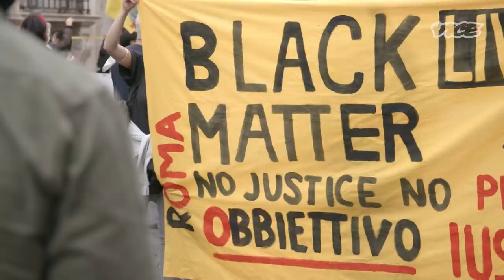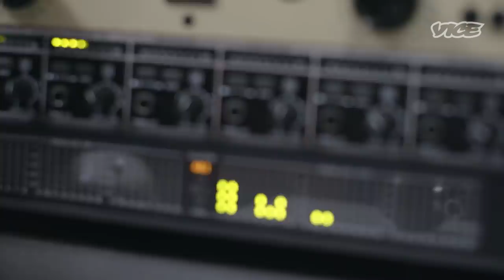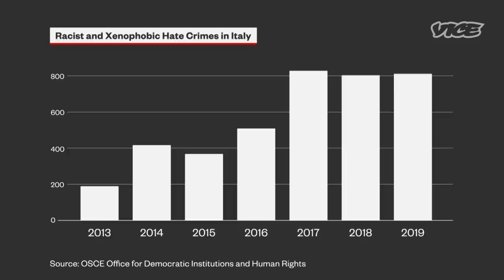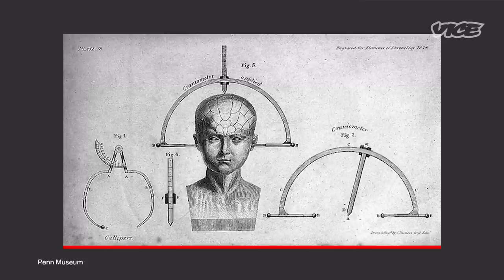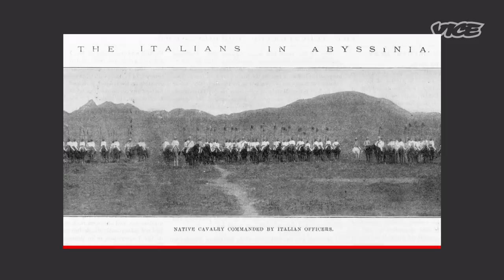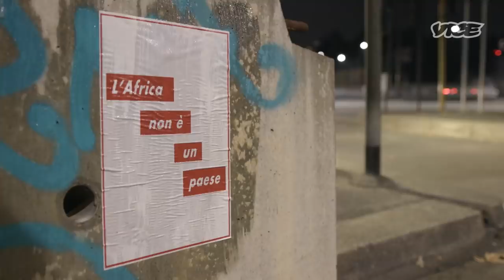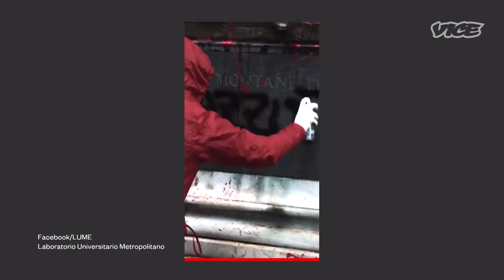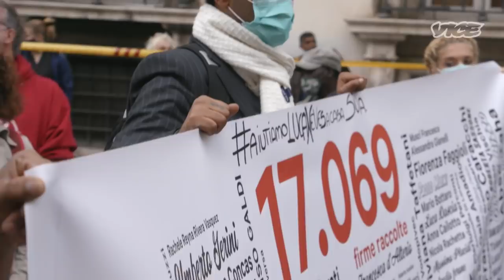Inside Italy’s BLM Movement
Young Afro-Italians took to the streets last summer hoping to bring real attention to issues around race. Many of them say Italian society and media are resistant to confront systemic racism at home. VICE News takes a deep dive into the treatment of Black Italians, both immigrants and natives to Italy, exploring the country's colonial past and citizenship laws today.

This series originally aired on VICE TV in February 2021.